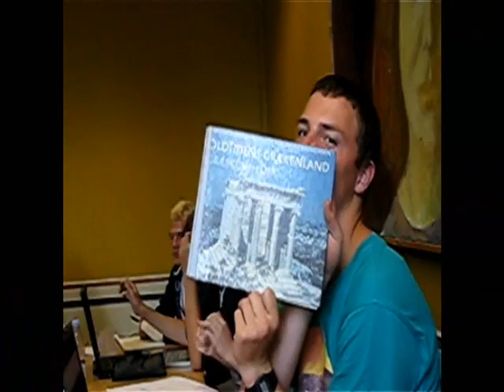Et skoleår på OK - 2e - uge 33